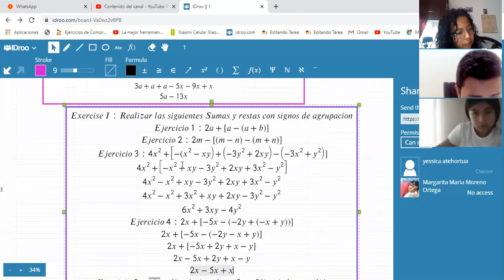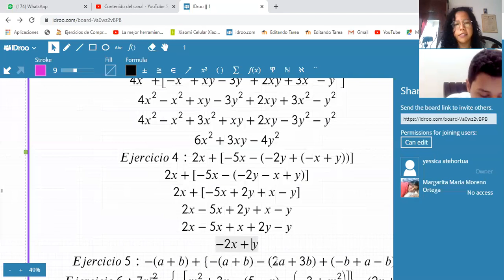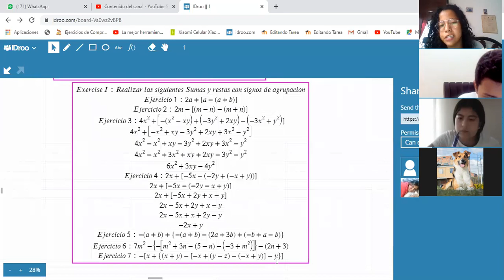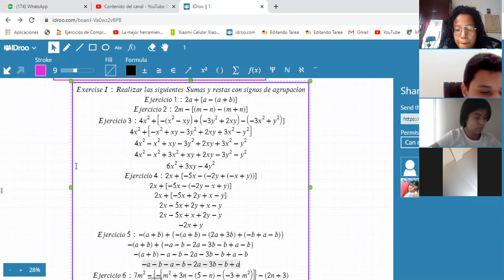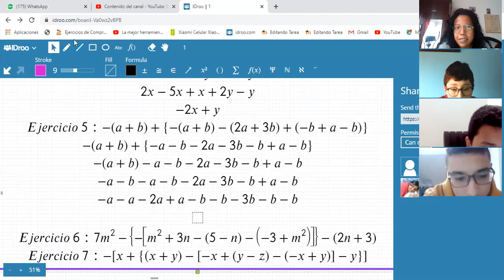ALGEBRA-NOVENO-SUMA Y RESTA DE POLINOMIOS-EXERCISE I-PARTE III(12/02)